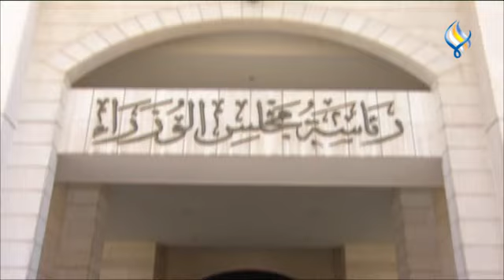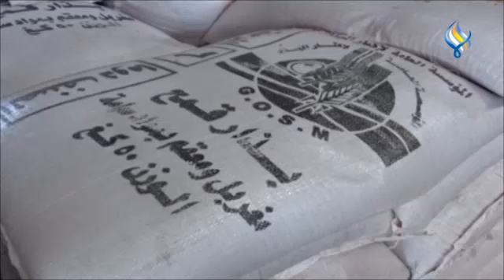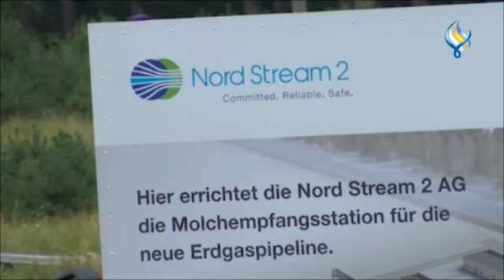قناة سما الفضائية : الموجز الاقتصادي 21-06-2022